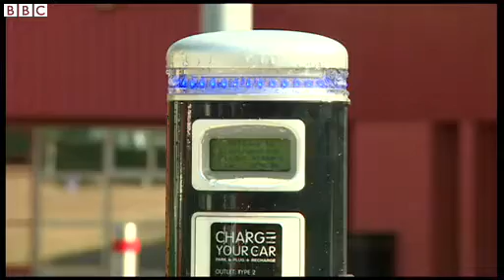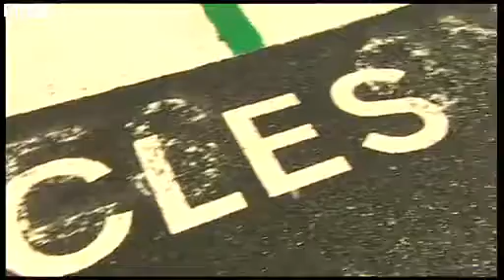old model Electric car charging Ol